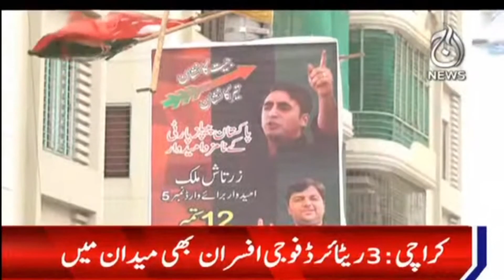Cantonment Board Intikhabat | Retired Fauji Afsaran bhi Maidan Main Agaye | 10 Sep | Aaj News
Aaj TV Official:
shorturl.at/iBDNX